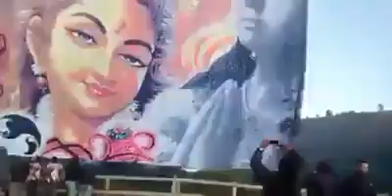Bhole Baba Painting